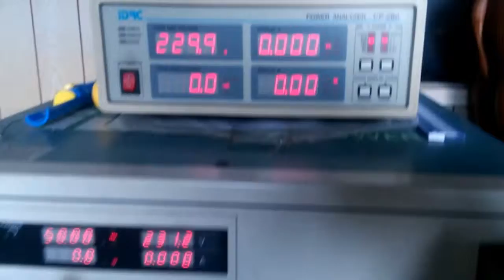Tai Soar Dimmer QC pro